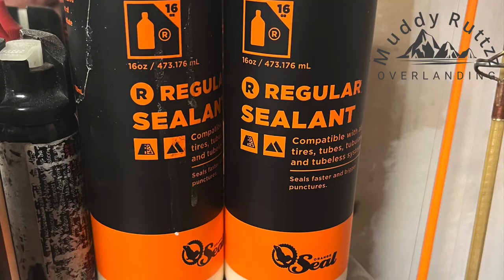How to install tubeless bicycle tires the easy way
Check Out My Blog For Lots Of Great Content Quick video where I show the easy way to install tubeless tires and get the bead seated on the rim.

Amazon Links